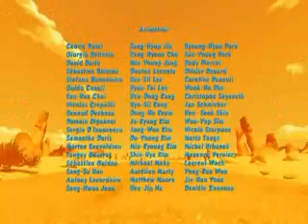Oscar 39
Description